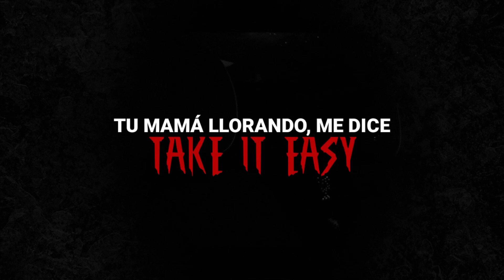Bin$ho Feat. Jeyson & THE MOYS - BABY GLOCK (Video Lyrics)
Produced By: Aley La Nueve, Blin On Da Beat, The Kid Maker

Label: NBA Records

LYRICS
LA VIDA NO ES UN CUENTO BABY
MÁTALO MÁTALO MÁTALO MÁTALO
G5
ESCRIBO ADENTRO DE LA CULLINAN
MAYDAY ROLLS ROYCE DESDE ROTTERDAM
CONEXIONES MÁS AYA DE LA ESTRATOSFERA
EN TRINIDAD YA ME SIENTO COMO SWANNY
YO NO FUMO GARET PÁSAME LA MARY
BRRRRRRRR

BABY GLOCK CÁZALO EJECÚTALO
QUE LAS PERRAS NUNCA LLEGUEN AL QUIRÓFANO
MI DEMONIO LA SONRISA ME LA ARREBATO
EL ZORRO 9 COLAS FLOW YA MATO
MINIMO POR MUERTO SON 32

TRITURAMOS TU CUERPO Y NO ES UN GRINDER
SE MUERE AQUEL TORCIDO TAMBIÉN AQUEL IMBECIL QUE LO VENDE
FENTANILO CRISTALES ESTUPEFACIENTES
512 GRAMOS SATISFACIENDO SIEMPRE A MI CLIENTE
LLORÓ TU MUERTE DESPUÉS CONMIGO FUMA Y SE RÍE
SI VIEJO COREE Y AHORA ESTÁN BUSCANDO QUIEN LOS GUÍE
DIOS ILUMINA MI CAMINO QUE NO ME DESVÍE
VAN A PAGARLO CON SU VIDA YO NO CREO QUE FIE
MA VOZ DICE CONFIÉ
Y OTRA VOZ ME SUSURRA MÁTALO
CÁZALO LUEGO IMPÁCTALO
SALIÓ CORRIENDO AGARRALO
SI SE MUEVE REMATÓ
BOLSA NEGRA Y AMÁRRENLO
DESPUÉS VUELVAN Y MÁTENLO

MI GRUPO ARMADO COML LA GUERRA DEL LÍBANO
SALÍ Y SU BITCH AHORA CANTA EN MI MICRÓFONO

SI DIÓ PAPAYA MARTILLALO
MANDA LA AVANZADA CON LOS BEBYS FEOS ACRIBÍLLALOS.
7 BOMBAZO Y SUBO TU FACE EYY TAQUILLALO
PILLALO A TU MUERTO CHILLALO PÁRTELO
AL FRENTE DE SU FAMILY LUEGO ARRODILLALO.
YO COJO LA GLISSI ENCHAMUCADO EASY TU MAMÁ
LLORANDO ME DICE TAKE IT EASY
LA VIDA NO ES FÁCIL ES DIFÍCIL
ACTIVO CON LOS COCHES EN TU VEREDA LLEGO EN BICI.

RITUAL SATANICO FN CON LOS ELEFANTES
TOY CAZANDO NENE Y SE LES NOTA EL PÁNICO
LOS G5 TRASPASANDO EL ATLANTICO
ASESINOS HOMICIDAS Y MANIÁTICOS
LA NOTA DE LA PERCO ME ELEVA
UN DATO HACE QUE TE MUERAS
SACO LA GO PRO TE GRABO PA QUE SEPAN EL SISTEMA
TENGOS LOS DRONES VOLANDO
ANILLOS EN LA VEREDA
SALGO ACTIVA’O CON EL DRACO CUANDO SE PRENDE LA GUERRA
INVICTO COMO ADESANYA SHOWTIME
LA MUSA ETERNA CUANDO MEZCLO GANJAH
COMO EL MINOR SIEMPRE ANDO CON MI GANGA
HÉCTOR LAVOE EN LA MANGA
Y MI MANO CON LA